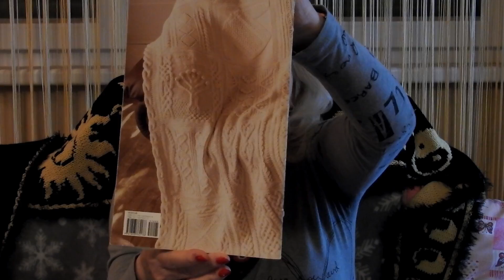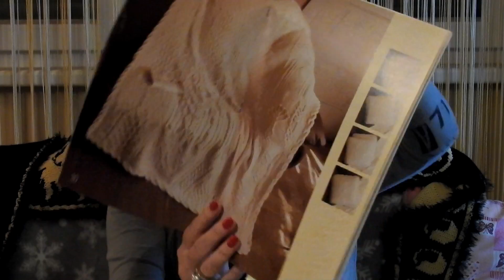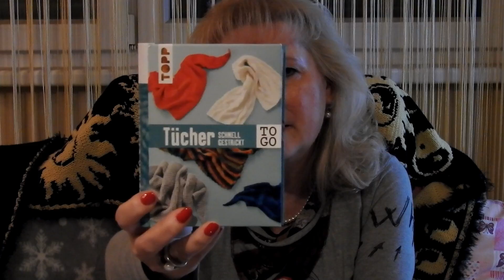Weihnachtsgeschenke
Decke: The Great American Aran Afghan

Soft Waves aus Tücher schnell gestrickt TO GO

Socken/ Muschelreigen von Sylvie Rasch

/sternkissen---asterisk

Socken Netzwerk von Sylvie Rasch

Taimana Socks von Kuschelfein Maschendesign

Ying-Yang-Tuch von Tina13